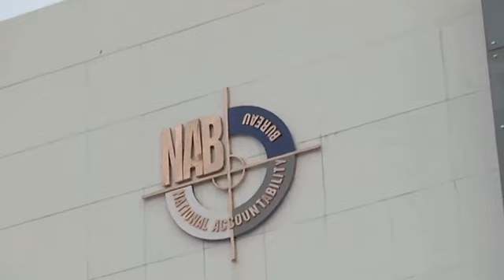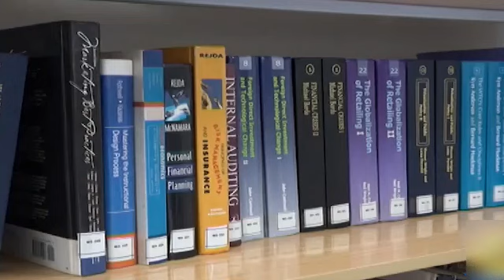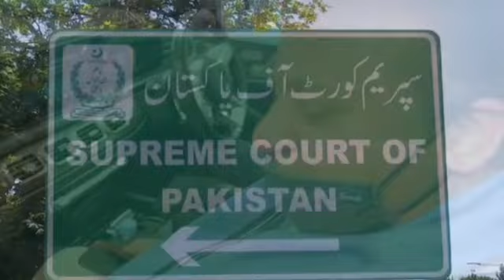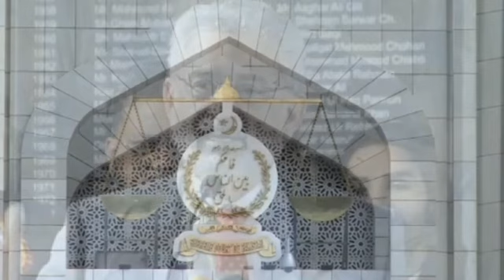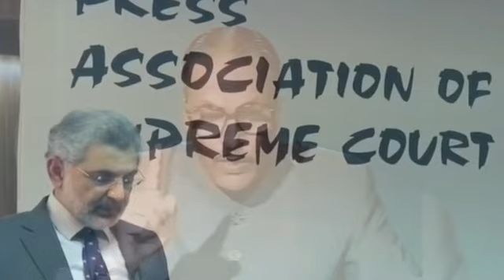Islamabad High Court Turned Table For All, Nawaz sharif, Imran khan | Supreme court | Qazi faez issa